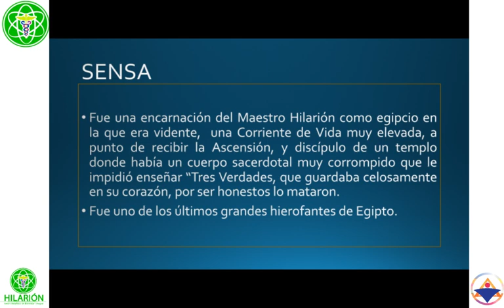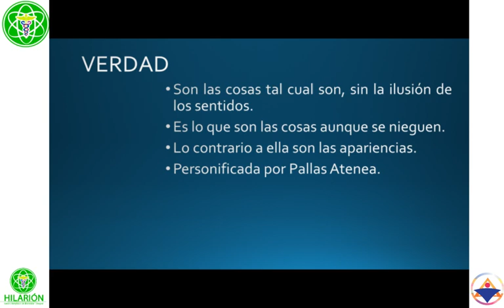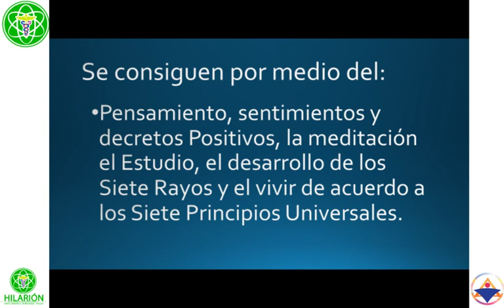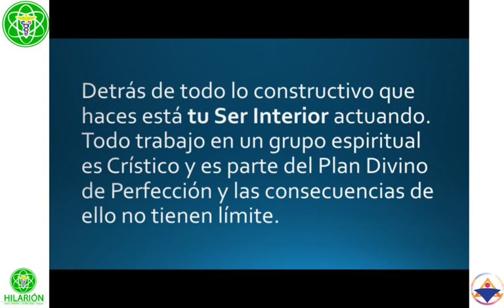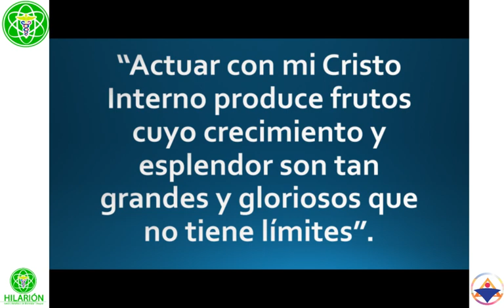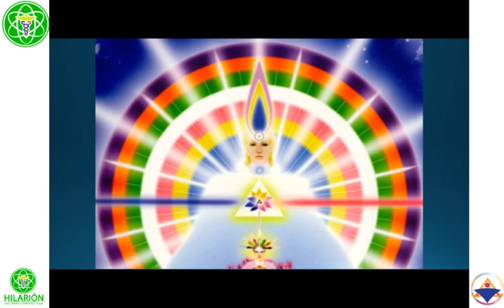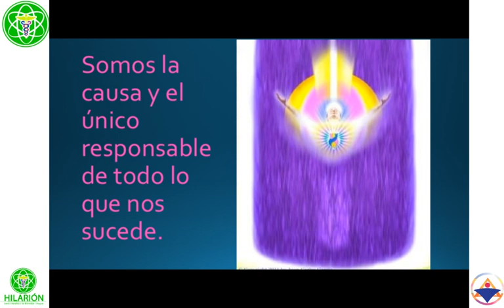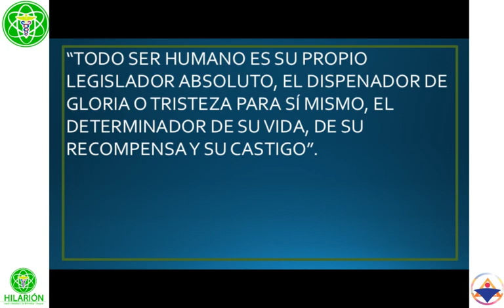TRES VERDADES SUPERIORES- Principios Metafísicos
🧡DONACIÓN VOLUNTARIA

🎧AUDIOLIBROS
-Basado en la obra de Rubén Cedeño
“La Verdad y la Sabiduría son como el infinito: mientras más se conocen, más falta por conocer”